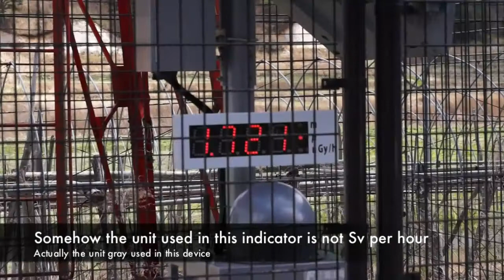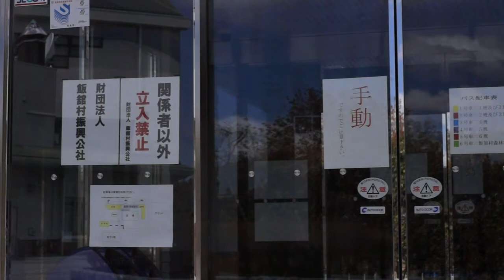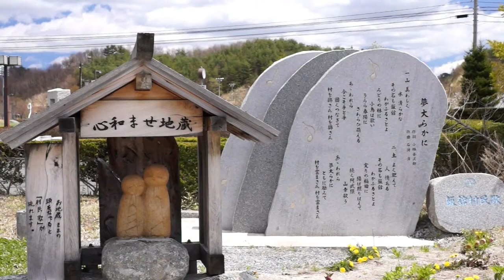巡礼の旅 その2 静寂の中の飯舘村 A pilgrimage to Soma chapter 2 The village Iitate-mura in silence α A77 Movie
After we left the village Kawamata-mura, we arrived at the village Iitate-mura
where is well known as one of the most affected area by radioactive substances.
As you see this movie,this village has almost no villager in it,
the villagers had decided to leave the village for evacuation after the investigation of radioactivity that they had made on their own and surprised at the level had been so high.
Iitate village had once prospered very much,the villagers were so diligent and
worked hard that they had their own branded products such as Iitate beef and the village had reputation for them.

We were able to meet only three people,they were a worker for a petrol station,or old person seemed to work as a builder or the person who belongs to
the building in which old people in retirement are looked after.
My partner Zaku955 had told me that some workers works for the places such as petrol stations still stay in this village before visiting this village.
We were not able to see the other people except them,pairs of curtains,windows or doors of any house or building were seemed to be shut.
They felt us that in this village most of the villagers had evacuated and did not live or stay there any longer.

From the appearance of the office or the houses of inhabitants seemed so new and modern,Iitate-mura village seemed to have prospered once.
This village is in remote area and further away from the cities.
In Fukushima prefecture,many villages or towns like this as if they are decided by the geographical features like the peaks or mountains and the distances between them are so long.
If they can go to other places directly like a straight line,it is short,
but actually there were lots of things prevent them from moving easily and directly.
5月3日川俣村を離れた後Zaku955さんと飯舘村に行ってきました。
最も強く放射性物質に影響された場所と知られ（30キロ圏内ではなかった訳ですが）村の方達は自分たちで調査をされて協議の末に村を解散することに決め今では一部を除いてほとんど無人です。事前にZaku955さんよりガソリンスタンドなどには依然人がいるのだという話は聞かされていました。
我々が村に入って驚いたのは何よりまず無人である事はもちろんですが（放射線の影響よりむしろこちらの方に驚きましたが）そこを通過して行く車両の交通量が非常に多いことで車のナンバーも他府県ナンバーが少なくなく（神奈川から来た物もあったと思います。飯舘村の手前のセブンイレブンは相当混んでいました。）一体この人たちは何をしに来たのかと驚かされました。
Zaku955さんは現在仙台在住で震災以降頻繁に福島の相馬の方へ帰郷されている方ですがそれでもなんでこんなところを車がこんなに通るのか理由が判らないというようなことを言っていたと思います。たくきよしみつさんの裸のフクシマという本でもこの辺りは車なんかまず通らない、地元の人間でもまず行く必要のないところだと言及されていたと思います。
冒頭の青い看板を見れば判るように飯舘村は飯館牛というブランド牛肉を持っておりかなり高価で評価の高い物だったようで、後半の飯館村役場の立派な外観とも会わせてやはり経済的に山間の村としては相当に成功していたようです。
飯館村役場の周囲には立派な老人ホームのような近代的設備もある上（ここで老人が一人歩いて出てくるのを見ました、茶色い平屋建ての大きな建物）裏手には奇麗な住宅街があり、山間の農村にはおよそ似つかわしくないモダンな佇まいにこんなところだったのかと僕とZaku955さんはほとんど同時に驚きの声を上げたと思います。
他の人が上げている動画や写真なんかを見るとガイガーカウンターをかざして、ここが如何に放射線に汚染されているかなどとまるで肝試しをやっているようにおもしろがって取り上げている物も少なくないですが、悲劇の土地としてもっと見るべき、学ぶべきところは多いと思います。
本当に人がいない、後で訪れた南相馬小高氏もそうですが、公共サービス、インフラを失いその意味でも住めないという悲惨さをもう少し注視すべきと思います。
見ての通りかつての基幹産業は農業で放射性物質を被ることによる悲惨さは目を覆うばかりです。後の集団ヒステリーのような風評被害を思うと立ち行かなくなるのは明白でこれでは撤退を考えるのも宜なるかなという感じもします。